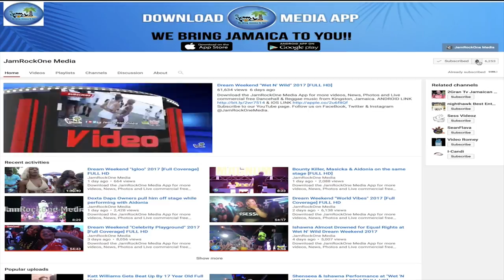Lisa Hanna Birthday Bikini Upsetting the Church!!